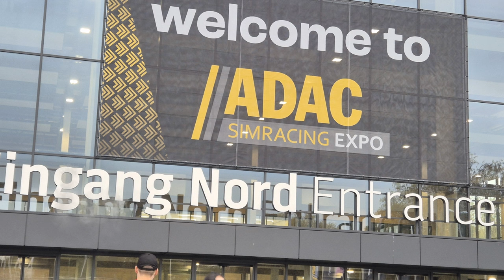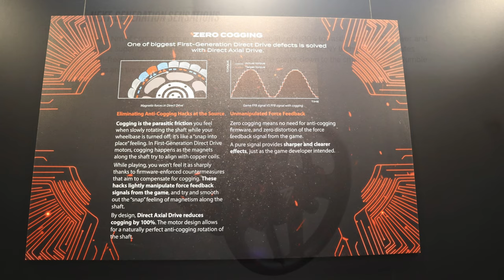Event: ADAC 2024 - Thrustmaster, Logitech and Asetek in the mix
The last of the series of video's concerning ADAC Simexpo 2024. I really enjoyed being there and seeing all the new bling bling. In this last video, I visited 3 more manufacturers and gave my opinion on what they presented.

00:00:29 Invicta Formula Button Box
00:01:17 Thrustmaster T598
00:05:13 Logitech MOMO

adac 2024 simexpo